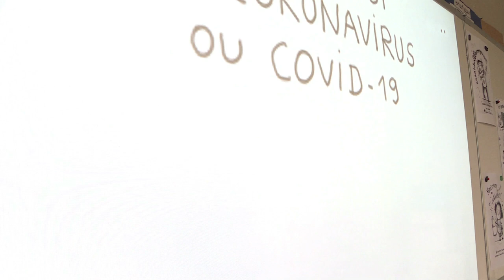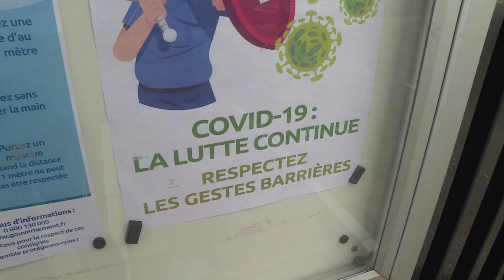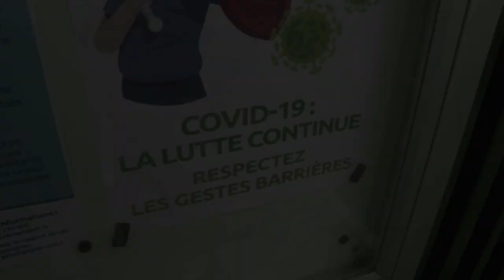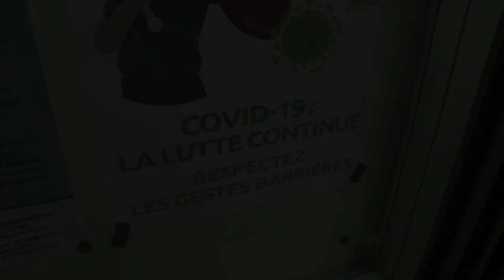164. les écoles à l'heure du déconfinement - Souffel PLAY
Les élèves de CM2 sont de retour sur les bancs de l'école. Effectifs réduits, mesures sanitaires importantes, les écoliers se familiarisent avec les nouvelles règles.